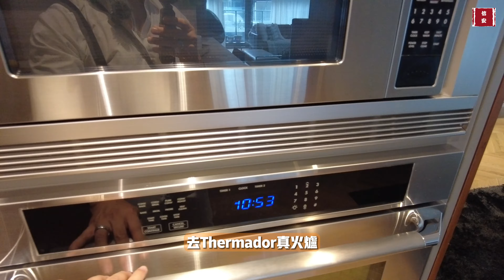🌟多倫多地產🌟 3000呎 CONDO 5XX萬 多倫多大學 Bloor&Charles St 有CN Tower景😱 | 步行1分鐘到Hermes | 市中心睇樓團 | 中文字幕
今集帶大家睇 近三千尺  二個陽台, 位於多倫多大學核心校區內!

【拍攝器材】
DJI POCKET 2
Samsung S22

🍁信安每個星期六都有新片～ 記得要訂閱呀🔔

【追蹤👉🏻信安】
WORK WITH KENT :